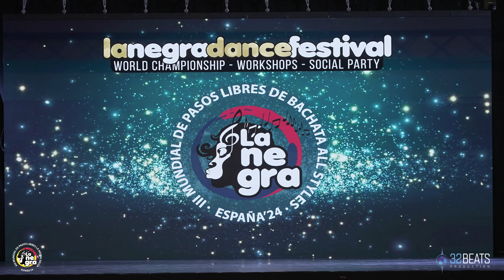JENNY CASTILLO FINAL SOLISTAS CHICAS BACHATA Mundial de Pasos Libres La Negra Salsa 2024